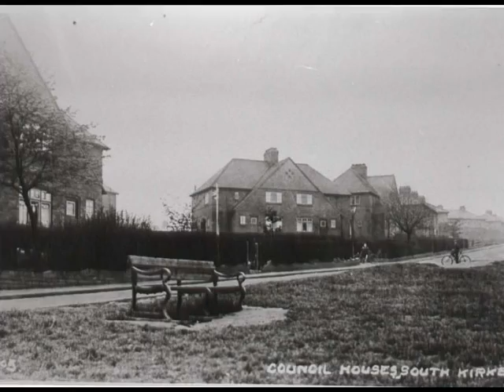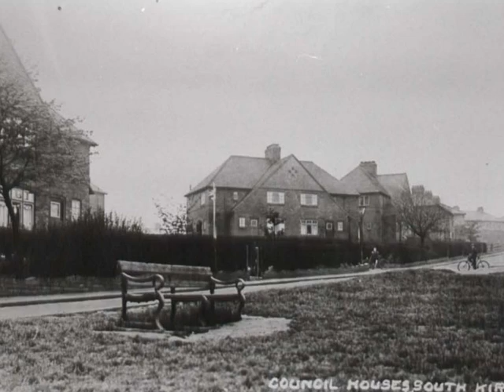south kirkby....times gone by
a few pictures of south kirkby in days long past